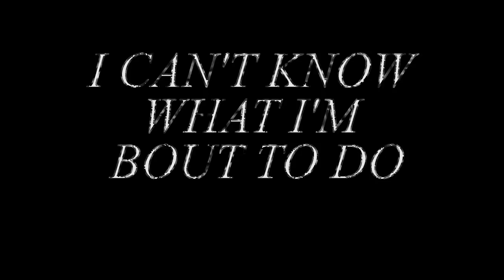I'VE GOT THE POWERS THAT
It's true

Song: The Powers That B by Death Grips